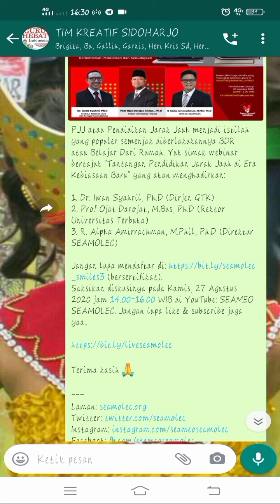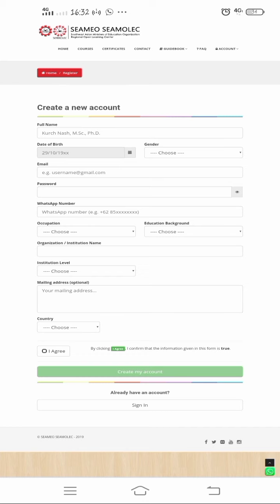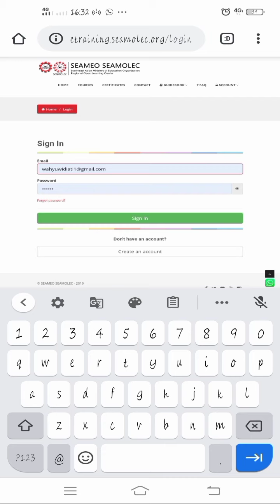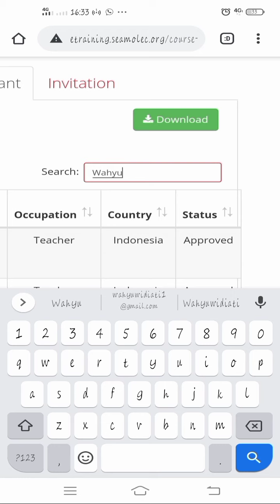Registrasi MOOC Seamolec